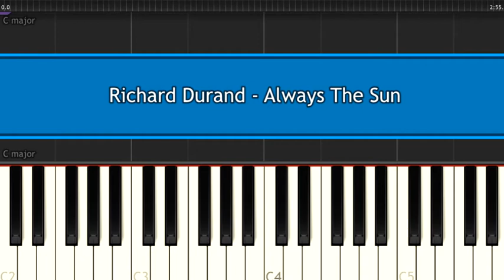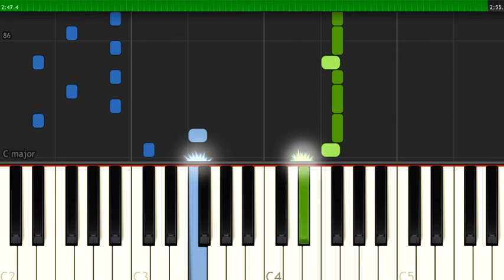Richard Durand - "Always The Sun"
"Where lies are true painted black...". Richard Durand is a dutch DJ and producer on trance music theme.